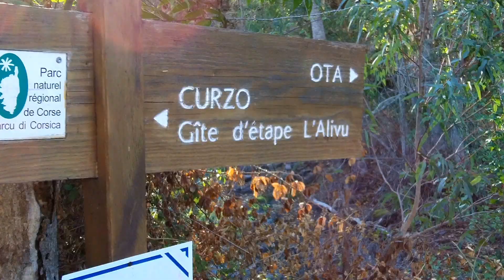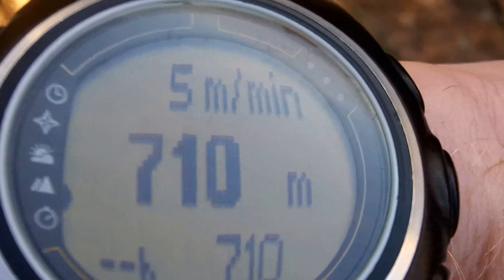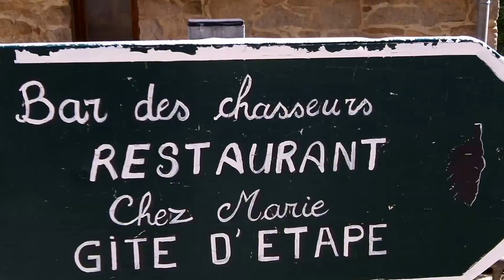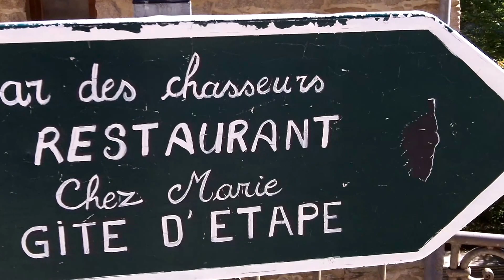Maree e Monti day 7 (7/10)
videoimages hiking Mare e Monti Corse